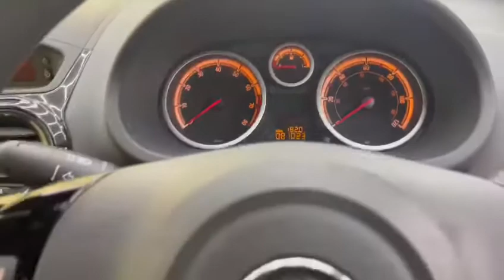Vauxhall Corsa 1.4i 16v Club Hatchback 5dr Petrol Automatic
EPS Cars brings you this lovely Vauxhall Corsa 1.4i Club, A Good Sturdy car for the UK Roads that can stand the test of time. Serviced By Ourselves with a New Oil Filter, Oil, Air Filter, Pollen Filter, Spark Plugs this car is ready to go and can be driven away worry free. All 4 Wheels are also in immaculate condition. The automatic gearbox is a lovely and smooth and the ride is effortless. Options Include: Airbags, Fog Lights, Antilock Braking System, Central Locking, Isofix Child Seat Mounting System, Alarm, CD Player, MP3, Multi Function Steering Wheel, Power Steering, Electric Windows, Air Conditioning, Alloy Wheels, Tiptronic Transmission, Android Stereo. Buying from EPS Cars means you get options that suit you to purchase your next car. We can offer a video viewing and answer your questions without you needing to make the journey. Whatever way you prefer to buy, we can arrange a collection appointment or arrange to have the vehicle delivered to you where ever you are. All cars have an inspection and warranty but on top of this, will come with a 7 day money back guarantee for your reassurance. We also can help you with part exchanging your old vehicle and financing your new one.  As a family run business. We pride ourselves on our high level of service as can be seen from our reviews and will be happy to answer any of your questions.